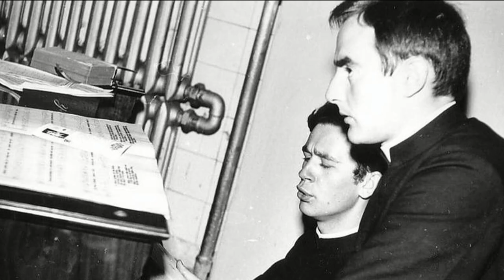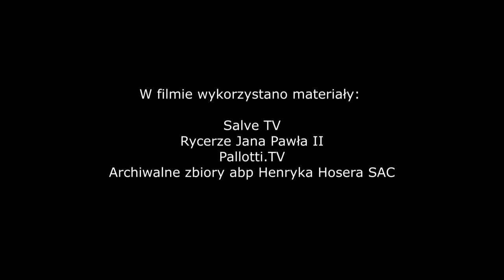Abp. Henryk Hoser: lekarz, pallotyn, misjonarz - ks. Łukasz Gołaś SAC | Polska na dzień dobry 3/4